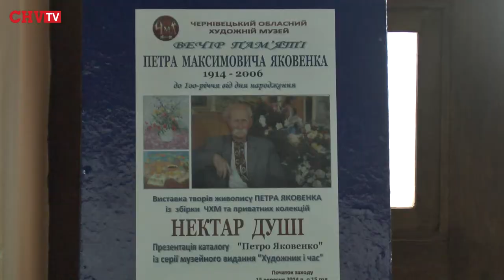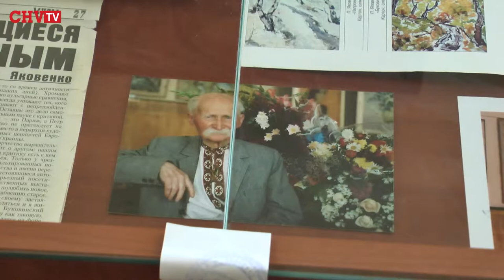У Чернівцях відкрилася виставка полотен Петра Яковенка